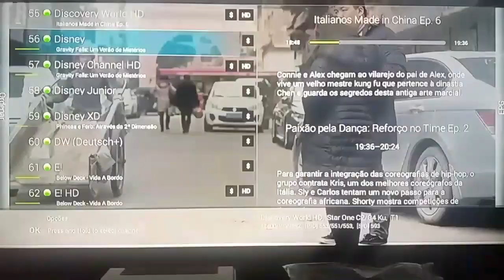YTPBR - Teste Bem Aleatório Dos Kratts E Da Mônica Toy kkkk